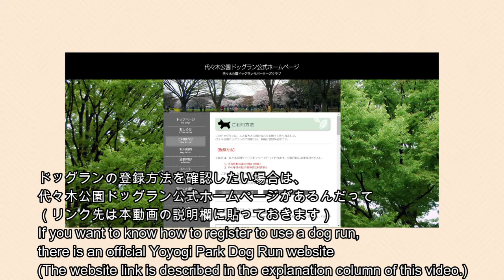【わんわんWalt】ドッグランに行ってみた 東京 代々木公園編/ Dog run Tokyo Yoyogi park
ドッグランに行ってみた第一弾として、普段よく遊んでいる、東京代々木公園のドッグランに行ってみました。一度利用登録すればあとは年一回の狂犬病・ワクチン接種時期に更新手続きを行うことで通年利用できます。
飼い主もワンちゃん想いの方が多いので、是非遊びに行ってみてください！

We went to a dog run in Yoyogi Park, Tokyo. Once registered, you can use it only by renewing once a year.
Many of the owners have good caring, so please visit!

愛犬Waltの日常やお散歩、旅行の思い出Vlogを通して、飼い主と愛犬との暮らしに役立つ情報を交えた動画を投稿していきます。

Hi everyone!!
Through the daily life, walking, and travel memories of me Walt, my owner will post a video with useful information for living with the owner and the dog.